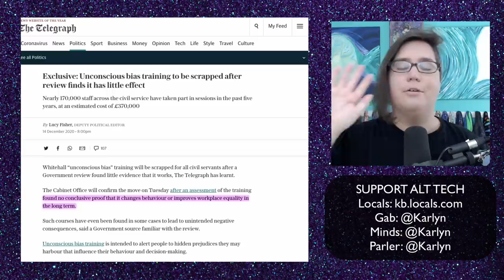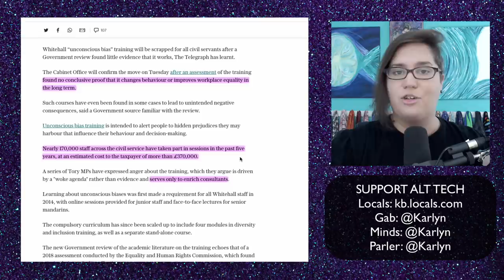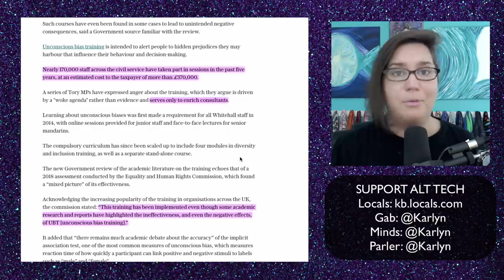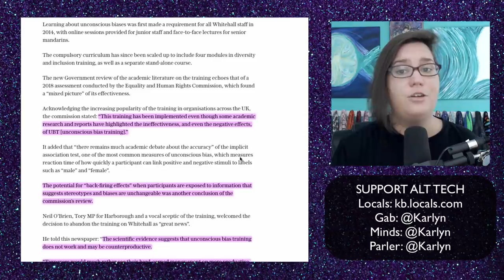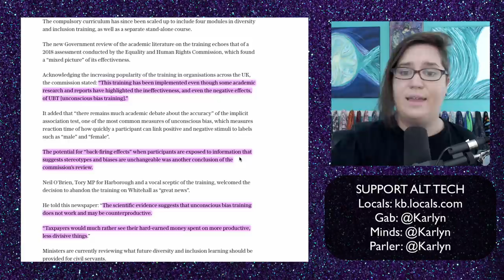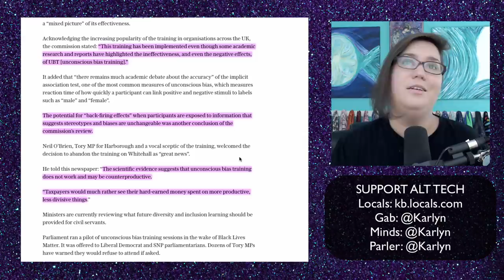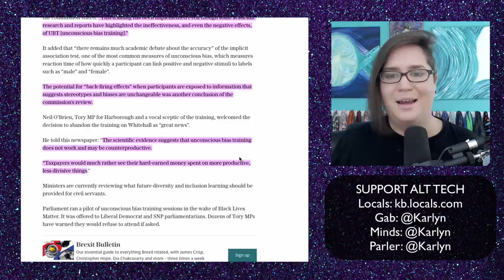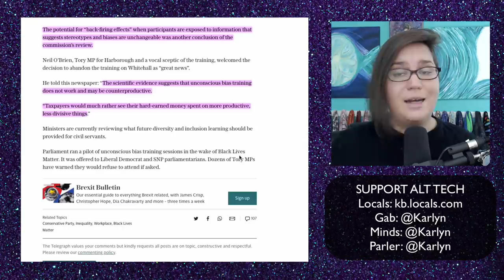Unconscious bias training is scrapped in the UK after an investigation found it ineffective.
3) Join my Locals for ad-free videos and exclusive supporter content